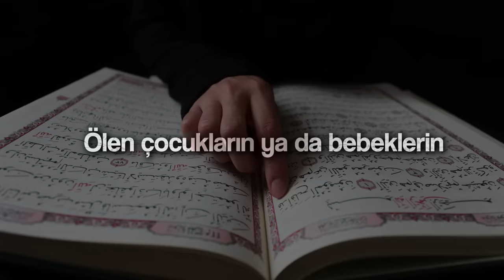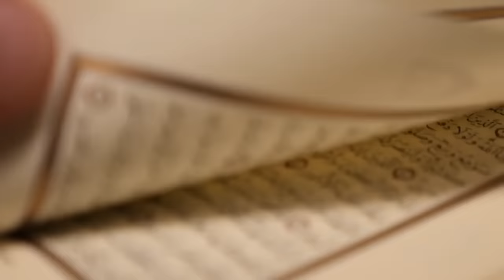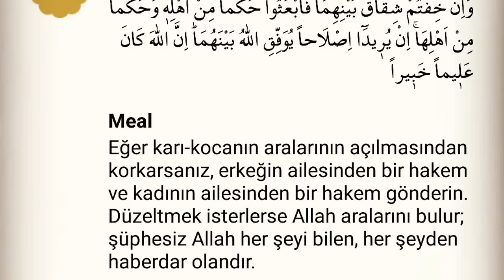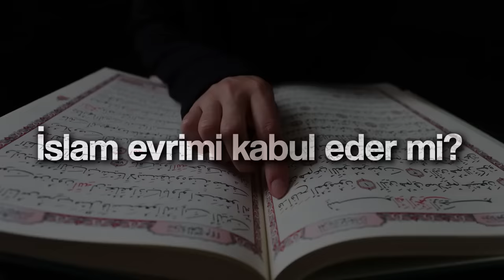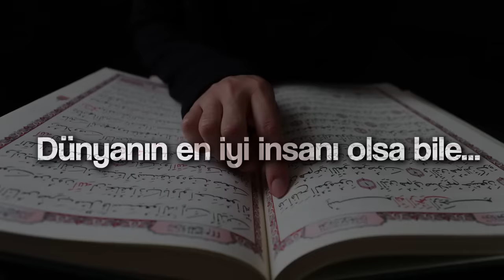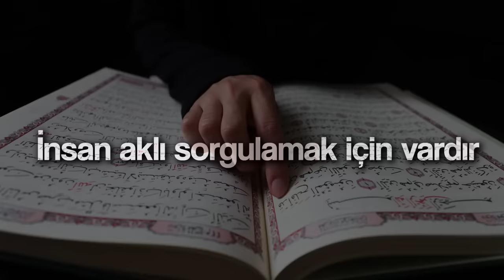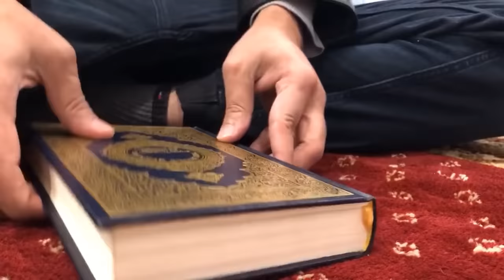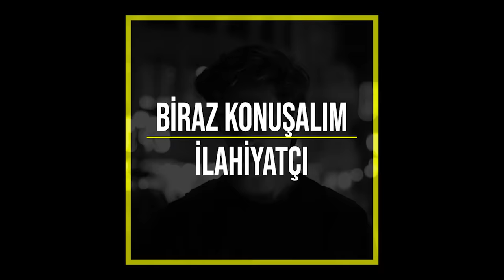BİR İLAHİYATÇIYA ZOR SORULAR!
Mehmet Yalçın Hoca'ya İslam, müslümanlık ve akla takılmış birçok konuyla ilgili sorular yönelttim. O da cevaplamaya çalıştı.

Ek bilgi: Soruların cevapları karışık verilmiştir, o nedenle bir soruları bir bütün olarak değil ayrı ayrı değerlendirmeniz daha doğru olur.

“İnsanlar konusunda daha az, fikirler konusunda daha çok meraklı olun.” Marie Curie

00:00 - Giriş
00:50 - Ö**n çocukların ya da bebeklerin direkt olarak cennete gitmesi ne kadar mantıklıdır?
02:49 - Nisa Suresi 34. Ayeti açıklar mısın?
06:43 - Cihat İslam inancı olmayanı ö k midir?
08:05 - İslam evrimi kabul eder mi veya bilimle çelişir mi?
10:21 - İslam LGBT'ye nasıl bakar?
12:51 - Dünyanın en iyi insanı olsa bile bir ateistin yalnızca tanrıya inanmadığı için cehenneme gidecek olması ne kadar mantıklıdır?
14:31 - İnsan aklı sorgulamak için vardır, peki dindeki yasak ve nimetleri sorguladığımızda veya bir şüpheye düştüğümüzde günah olur mu?
16:33 - Allah gibi yüce bir varlık neden tapınılmaya ihtiyaç duyar?
20:50 - Kapanış